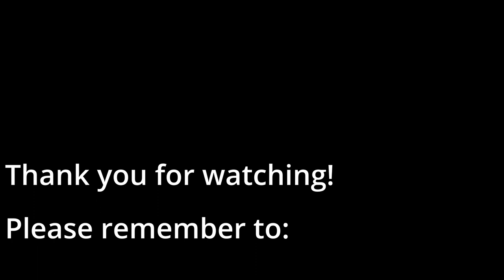Brenda Makes a Birdhouse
Brenda creates a southwest desert inspired birdhouse from a gourd.